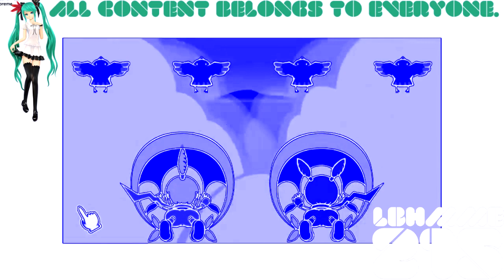(REQUESTED) WarioWare D.I.Y - All Character Break Scenes in Electronic Sounds